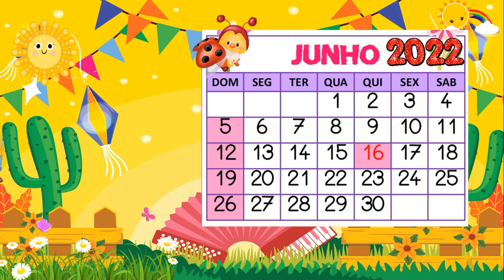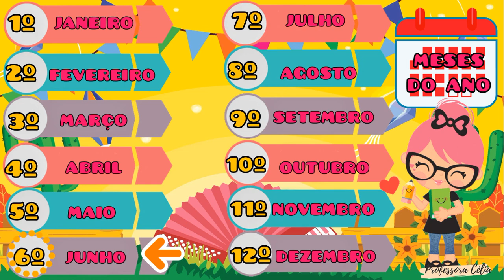CALENDÁRIO DO DIA 17 DE JUNHO | 17/06/2022 |SEXTA-FEIRA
Calendário do dia 17 de Junho. Use em suas aulas, envie para seus alunos e colegas professores. Não é permitido postar esse vídeo em outros canais do You Tube.